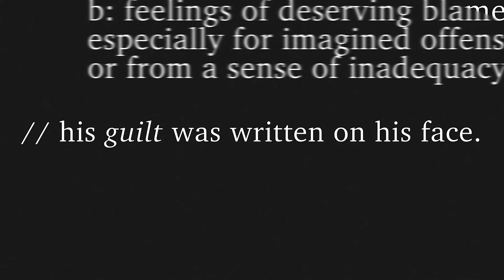Jacob Jeffries - What Army (Music Video)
- • Lyrics • -
Is there a name for the window of time between the first mistake and the last goodbye?
The storm before the calm. The shivering of the spine.
The blatant disregard for the warning sign.
Now you're laughing out of spite singing, "You and what army!?
Is there a way to creep back into your life
While putting off apologies one at a time
Ok "creep" is not the word, I'm just feeling like I tried
But nothing I say or do can make you change your mind.

I guess we're all afraid to look at guilt between the eyes then act as if we're shocked and surprised when loneliness swings by singing,
"you and what army!?"
- • Credits • -
Director • Odin Wadleigh
Producer • /Drums/Vocals: Justin Glasco
Bass • Brian Lang
Guitars • Mason Stoops
Mix • John Spiker
Master • Phil Shaw Bova